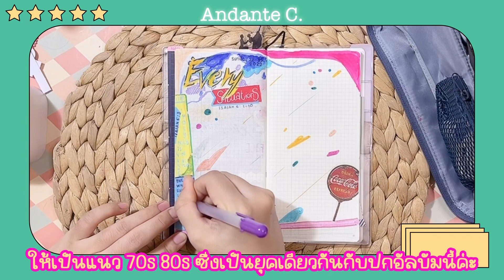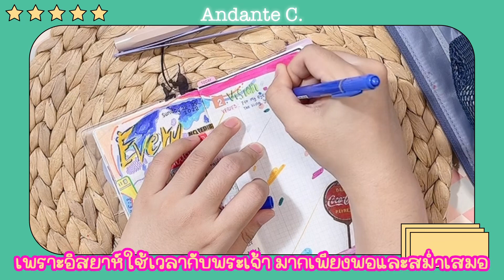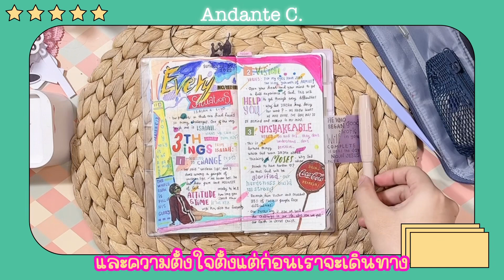Mini Clip: My Kinda Sunday Vibe สีจะไม่ท้อ สีจะป๊อบต่อไป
ยังคงกลิ่นอายความป๊อบไม่หายแต่วันนี้มีเนื้อหาจดเยอะมากๆเลยไม่ใส่สรรพสิ่งมากเท่าอาทิตย์ที่แล้วนะคะ จริงๆอะอยากใส่รถยนต์ใจจะขาด แต่แค่นี้ก็ไม่พอจดแล้วค้าาาาฟฟ
รวม link ทุก social network ทางนี้ค่า

กดเข้าไปจะเจอ link ที่โยงไปแต่ละ SNS ไม่ว่าจะ IG, FB, Twitter เลยนะคะ